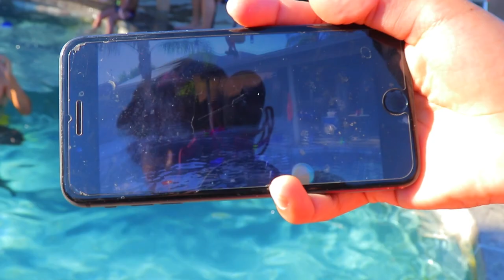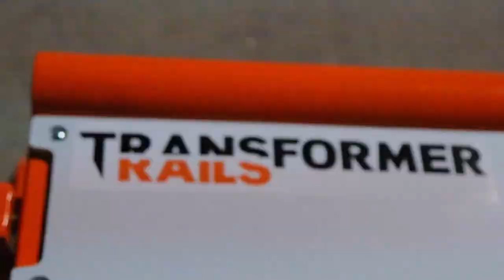SKATING OFF ROOF INTO POOL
we start off with skating in Ivan's aunts pool off her roof then a late night sesh with transformer rail out in Lowes perfect ground hope y'all enjoy.

Music